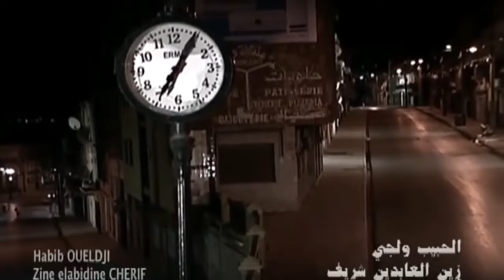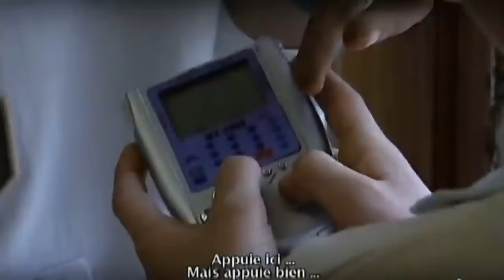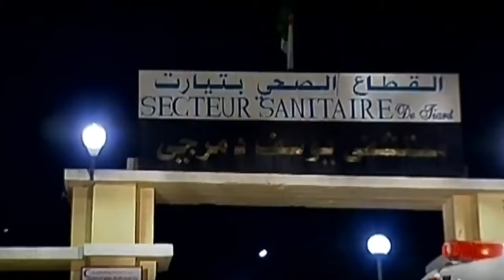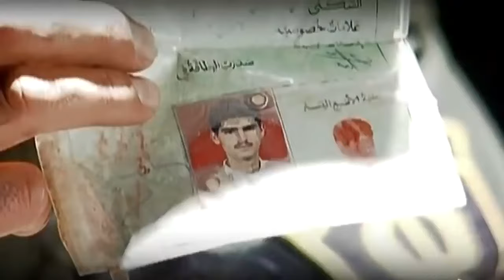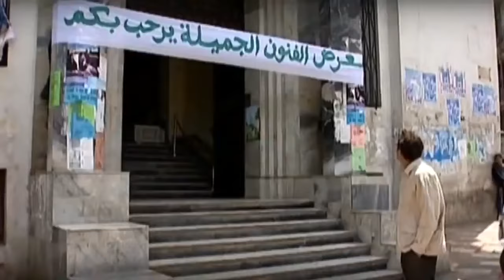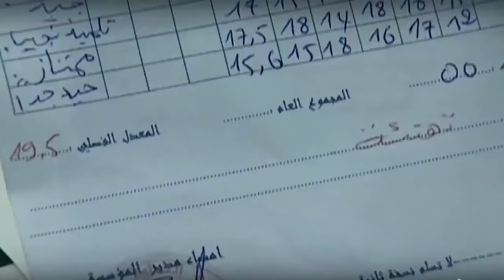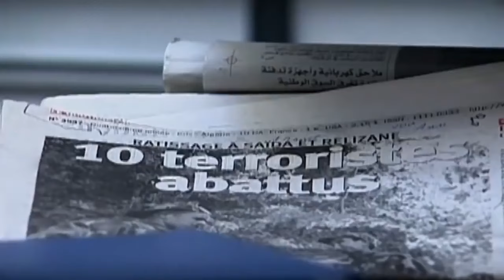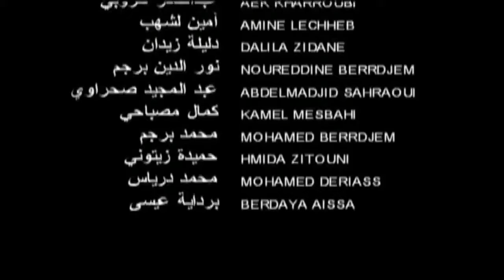Le film Algérie El Mahna - الفيلم الجزائري المحنة